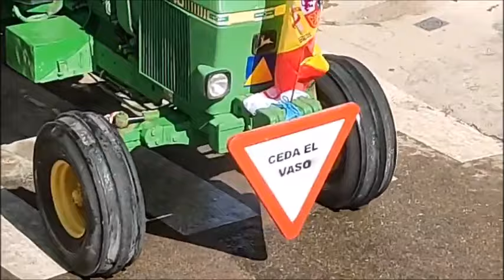Pasacalles de las peñas durante el Pregón de las Fiestas Patronales de Tembleque. 23-8-2024